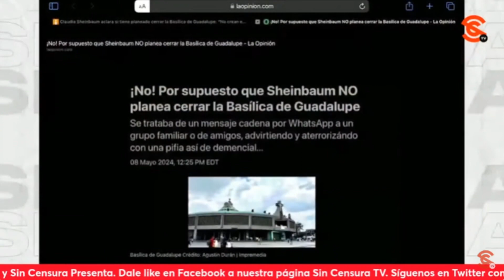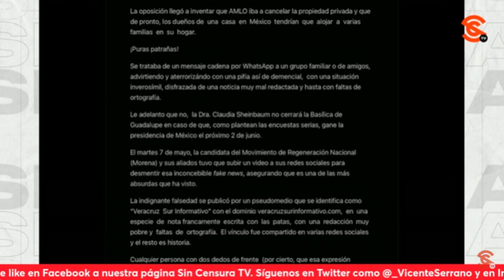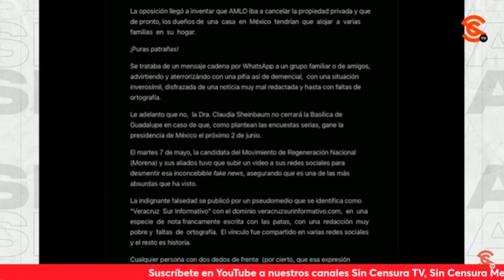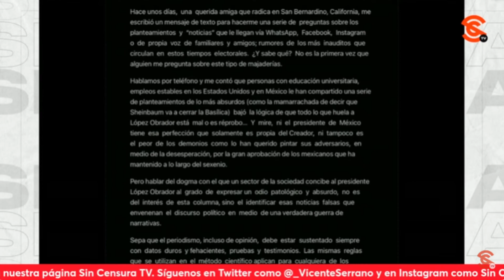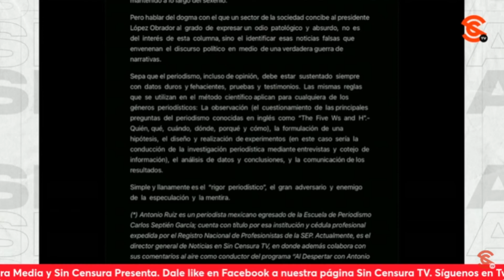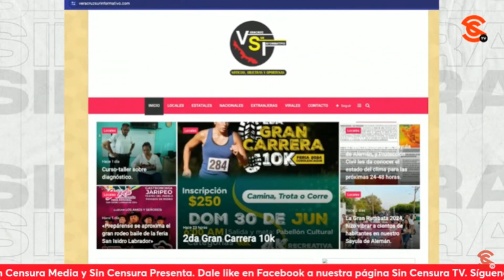¡MAMARRACHADA! POR SUPUESTO QUE SHEINBAUM NOOOOOO VA A CERRAR BASÍLICA DE GUADALUPE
La Dra. Claudia Sheinbaum desmintió la tremenda fake news que inventó el pseudomedio “Veracruz Sur Informativo” y que replicó el muy abyecto de Manuel Clouthier, en la que se afirma que cerrará la Basílica de Guadalupe… La doctora pidió a los mexicanos no creer semejante aberración, mientras que el periodista y director general de Noticias Sin Censura TV Antonio Ruiz desmintió detalladamente la fake en su columna para el periódico La Opinión de Los Ángeles